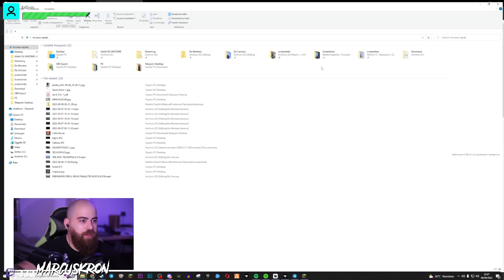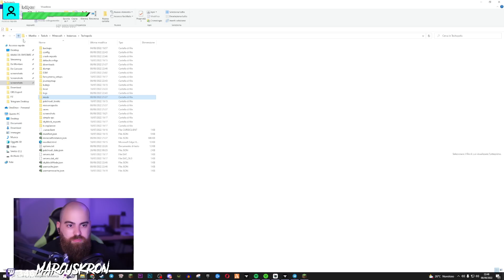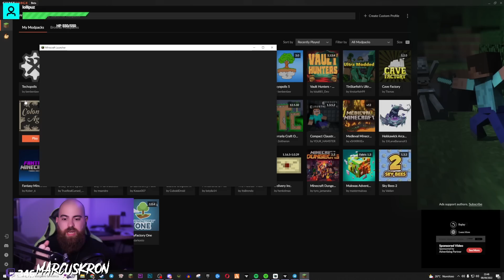END TECHNIUM INGOT! TECHOPOLIS E19